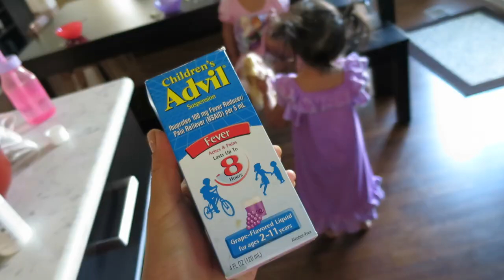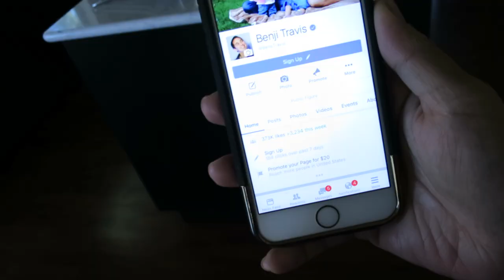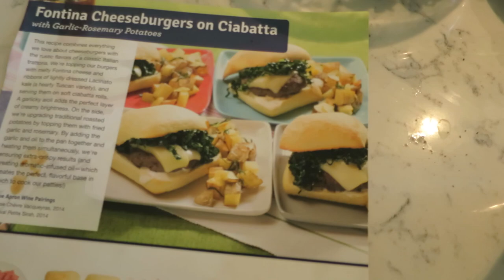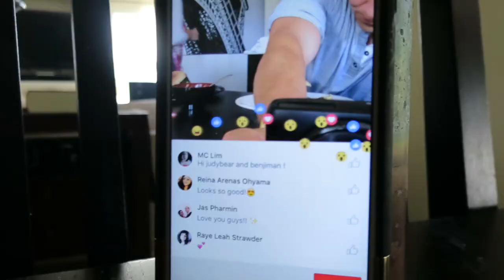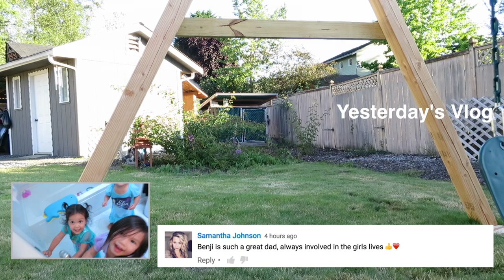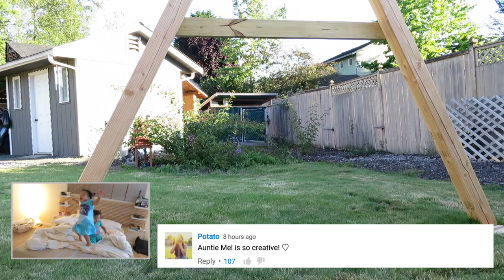TODDLER BOSS - July 06, 2016 - ItsJudysLife Vlogs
Snapchat! itsMommysLife
First 3 Blueapron meals are free!

Judy's Links

Benji's Links

Vlog Camera We Use:

Blendtec Blender

We are a proud to be partnering with Blue Apron!